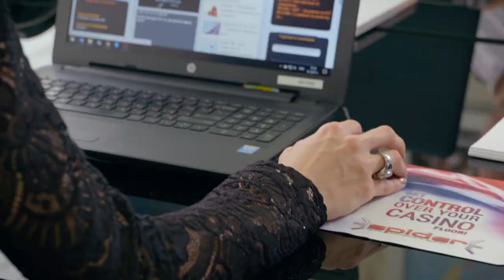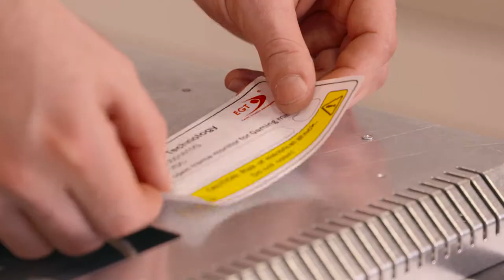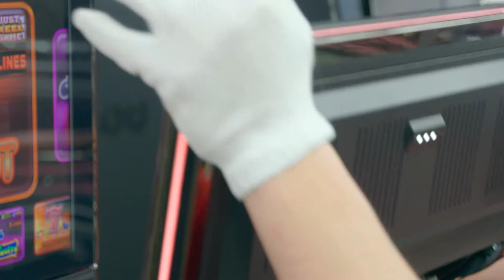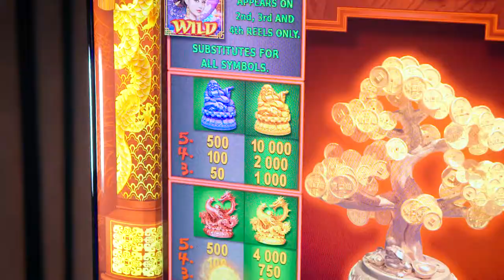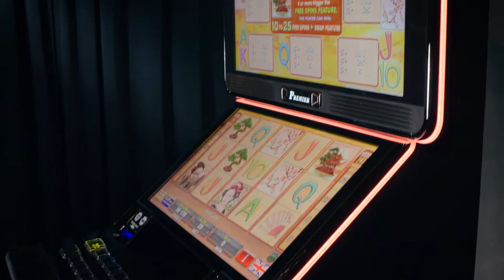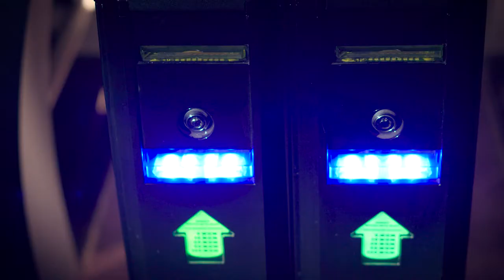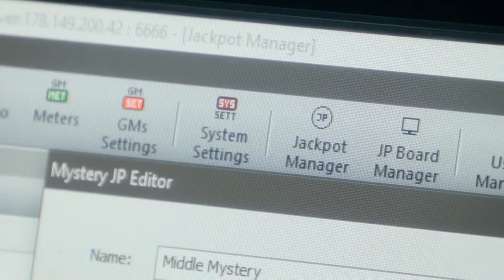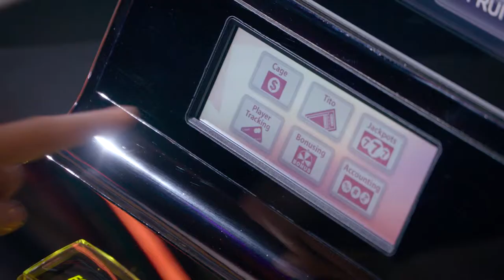Euro Games Technology - Corporate video profile 2017 (фирмена видео презентация)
Корпоративно видео изработено от Динамик Артс - лидер в областта на фирмените видео профили и корпоративни филми. Работим във всички разновидности корпоративни видеа. Използвме оригинална музика, последни видео технологии HD и 4К, кранове и слайдери, дронове за въздушни снимки.

Основана през 2002 година, Евро Геймс Технолоджи (EGT) успя да се наложи, като една от най-бързо развиващите се фирми в световната казино индустрия. Дейността на компанията е свързана с разработване, производство и разпространение на разнородна гама съоръжения за игрална дейност.